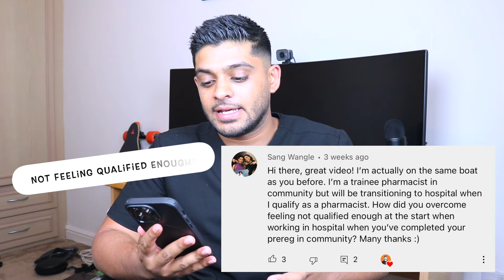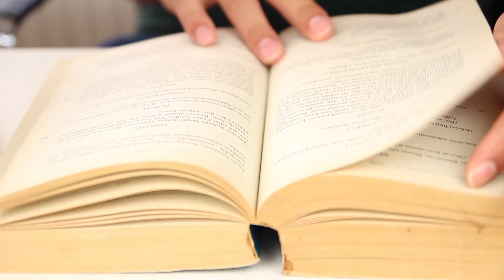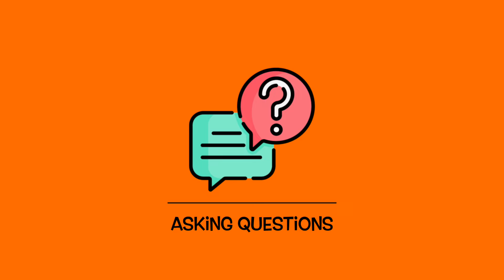Moving from Community to Hospital Pharmacy - What You Need to Know!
Any sort of moving is difficult in terms of the transition.

Moving flat, moving house or even moving jobs. It is not easy.

Surprisingly what I found as an interesting transition was moving from community to hospital pharmacy. I learnt a few tips that eased the transition.

So hopefully these following tips you if you decide to embark on the same move!

TIMESTAMPS:

00:00 - Intro
01:12 - My view on the transition
02:04 - Tip 1 - Strong Knowledge Base
02:45 - Tip 2 - You Have To Start Somewhere
04:52 - Tip 3 - Asking Questions
05:44 - Tip 4 - Learning Specialities
07:00 - Tip 5 - Flag Up Concerns
07:36 - Concluding Thoughts